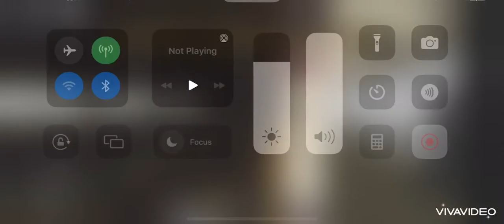Roblox Sunset Subway: R188 (7) train arrives and departs 54 Street